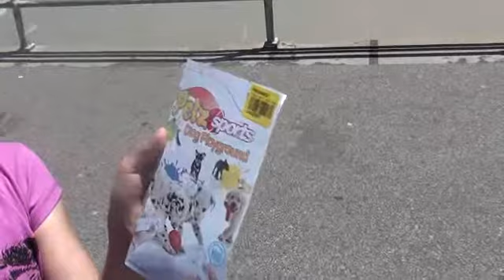Adelaide Holiday 2011 Glenelg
This is Glenelg Beach Adelaide